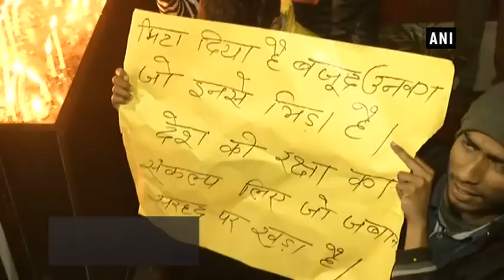Pulwama attack: People take out candlelight march to pay tribute to slain soliders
Patna (Bihar)/ Lucknow (UP), Feb 15 (ANI): People paid tribute to CRPF personnel who lost their lives in Pulwama terrorist attack. They held a candlelight vigil to pay their respect.